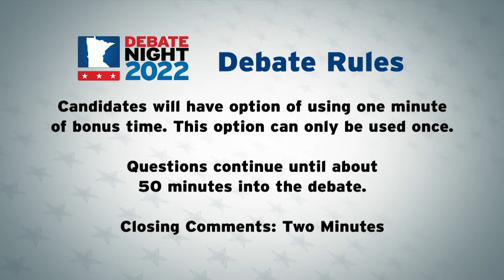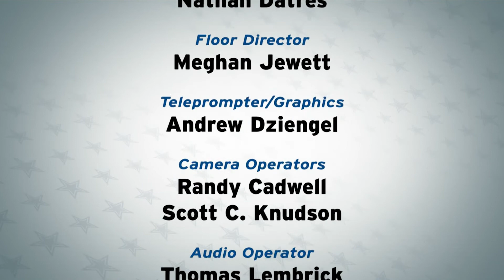Debate Night 2022: District 2A - Rep. Matt Grossell & Reed Olson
Recorded live October 21, 2022 on Lakeland PBS